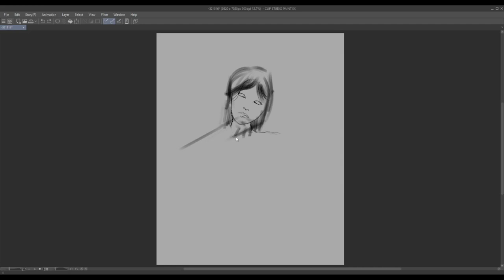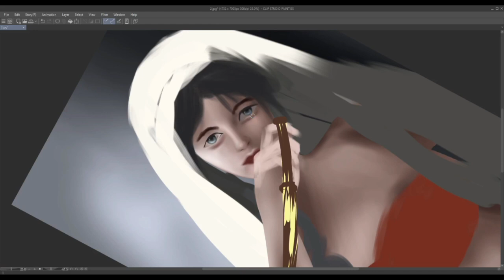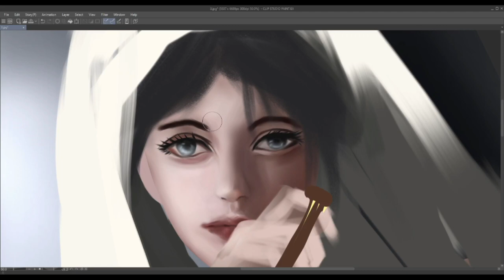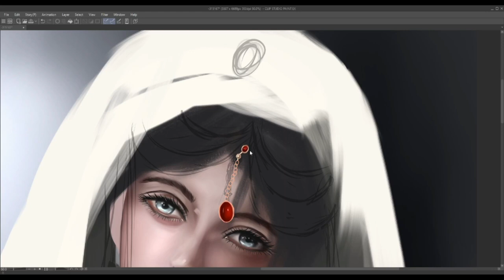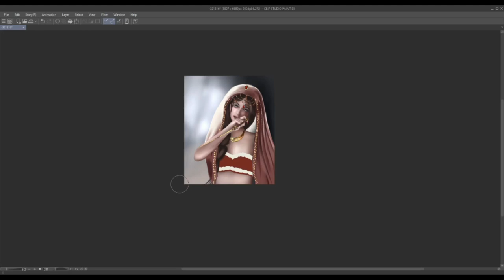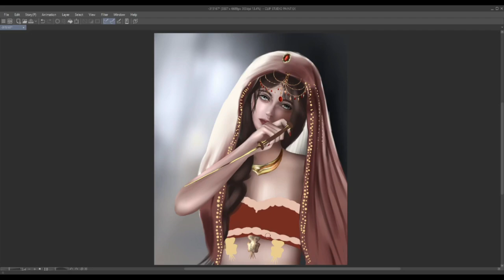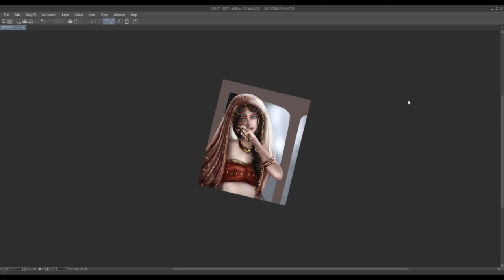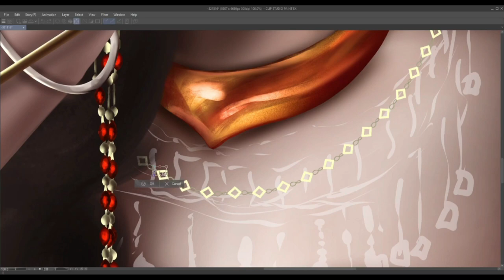Painting process - S I R I E L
1) Yusuf Alev - Yoros
2) Anikdote - Victim (ft. Aminita Francis)
3) Ascence - Konnichiwa